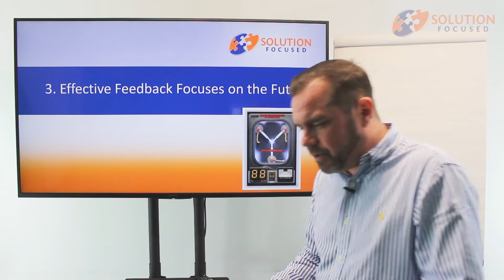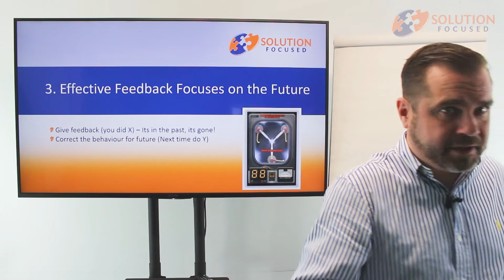Effective Feedback Focus on the future